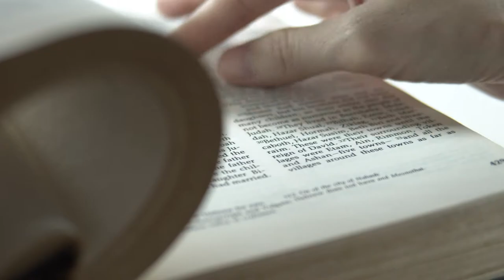Philosophie - Protagoras ou le plus grand des sophistes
Retrouvez-moi en live sur Twitch Dans cette vidéo nous allons nous intéresser à l'un des plus grand sophistes de l'antiquité : Protagoras.

Table des matières:
0:00 - Athènes à l'époque de Protagoras
0:52 - Les débuts de Protagoras
1:33 - Protagoras et le droit
2:18 - L'homme est la mesure de toute chose
2:50 - Les sophistes